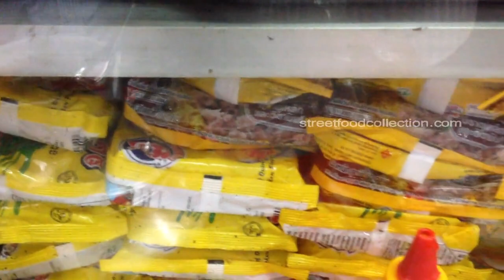Exploring Asia's Mouthwatering Street Food A Daily Culinary Adventure 200324 1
Exploring Asia's Mouthwatering Street Food: A Daily Culinary Adventure | Amazing Asian live market

Thanks for tunning into my video. In this channel, you will see variety of Daily Live Makrkets in Asia.
Sorry for some contents may distract you as it really nature and live as the way the live market is.

"Embark on a tantalizing journey through the bustling streets of Asia in our latest video adventure, 'Exploring Asia's Mouthwatering Street Food: A Daily Culinary Adventure!' Join us as we navigate the vibrant markets and alleys of cities like Phnom Penh and outskirts Cambodia, discovering the authentic flavors and aromas of daily street food delights. From sizzling skewers of yakitori to steaming bowls of pho, each bite tells a story of tradition and culture. Get ready to indulge your senses and satisfy your cravings as we uncover the diverse and delicious world of Asian street cuisine!"